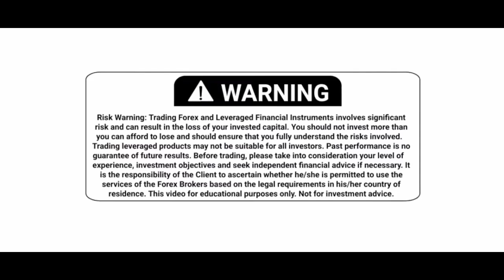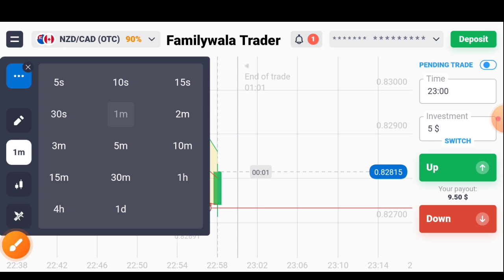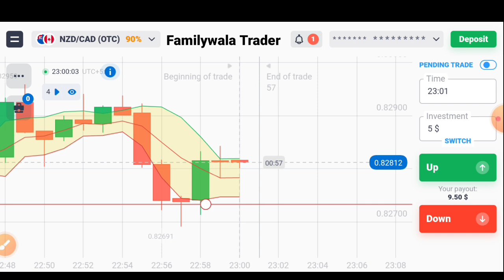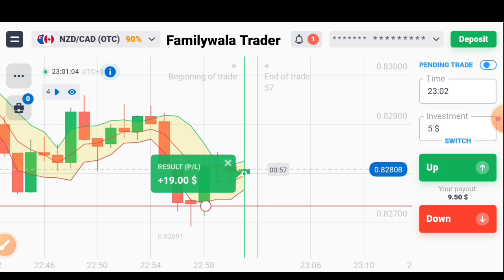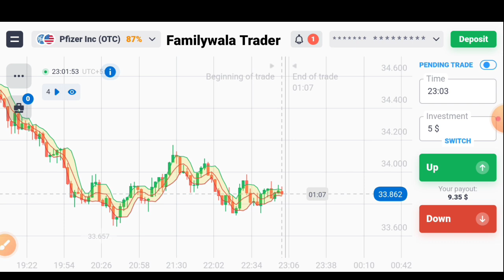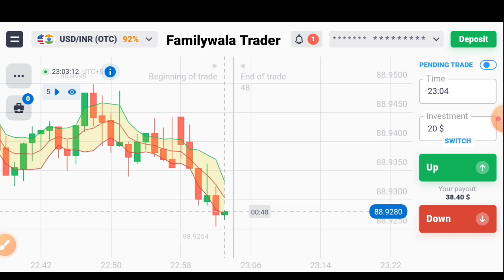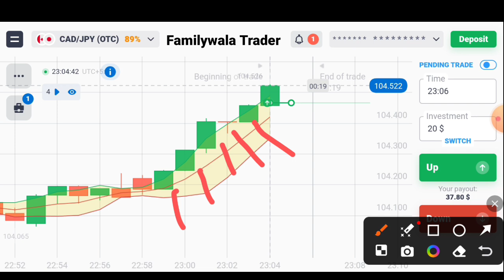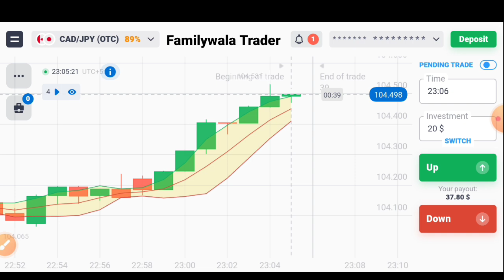Quotex Beginner Price Action pe Kaise Trade Karen | Binary option Trading | Familywala Trader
mere sath live trade karna hai to is link se account bna ke 50$ deposit karke.
Teligram.@Familywala Contact kar sakte ho.

teligram link👉.@Familywala

Binary options trading
Binary trader
qoutex trading startagy
Chart ko kaise samjhe
qoutex withdrawal proof
forex trading

"Forex and Binary options trading carry a high level of risk and can result in the loss of all your fund. You should never invest money that you cannot afford to lose." About: Familywala Trader is a YouTube Channel, where you will find Binary And Forex Trading Systems, Trading Strategy, And Trading Educational Guide videos, DISCLAIMER: This Channel DOES NOT Promote or encourage Any illegal activities, all contents provided by This Channel is meant for EDUCATIONAL PURPOSE only Copyright Disclaimer Under Section 107 of the Copyright Act 1976, allowance is made for "fair use" for purposes such as criticism, comment, news reporting, teaching, scholarship, and research.